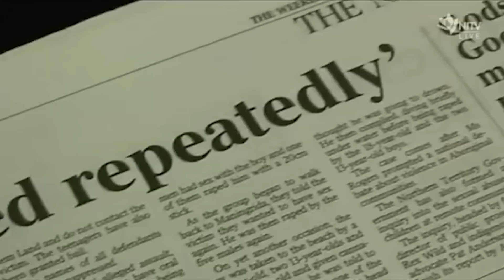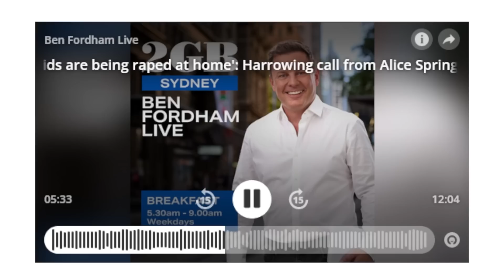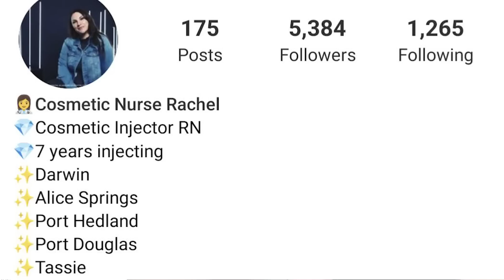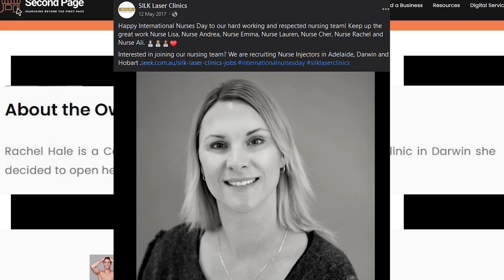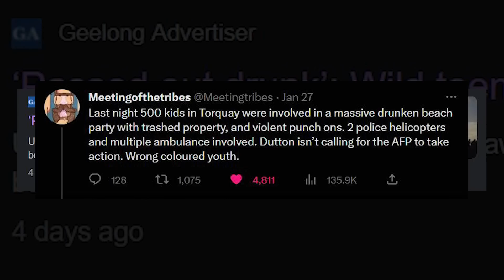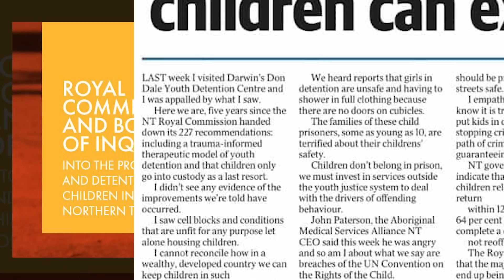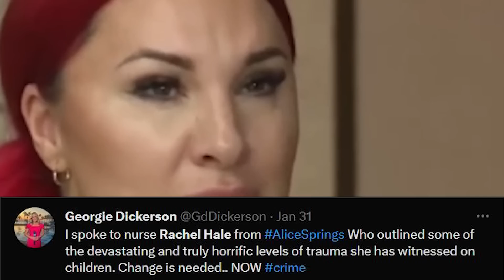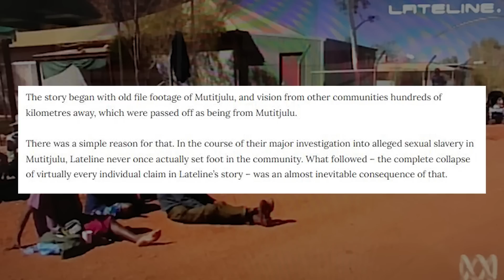Rachel the 'Outback Nurse' & a new Intervention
UPDATE 4/2/23: I've released a follow-up video. It includes some important updates, including to correct the record about Rachel's nursing background. She did do nursing in the NT - but in Darwin. So, nowhere near Alice. Apologies for the inaccuracy.

Looking at Rachel the 'Outback Nurse', and the surrounding bloodthirsty media calls for a second NT Intervention.

FURTHER READING:

- 'Bad Aunty: 10 Years On, How ABC Lateline Sparked The Racist NT Intervention', New Matilda

- 'The Protection and Detention of Children in the Northern Territory' NT Royal Commission report